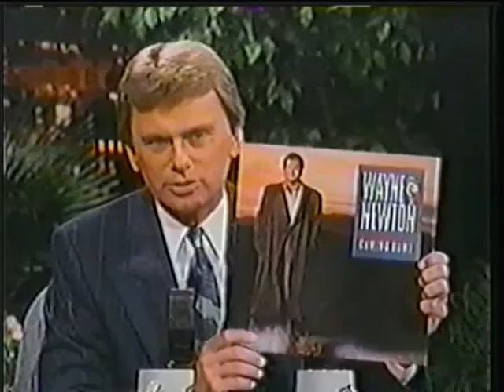Wayne Newton - with Pat Sajak